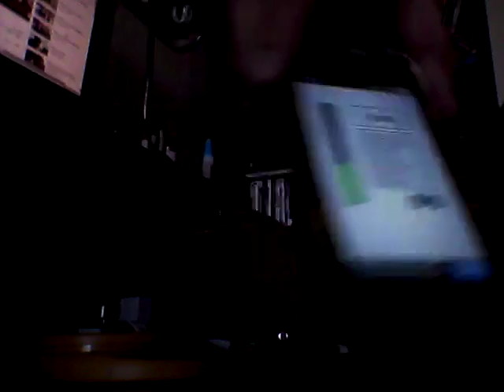Blade 350 QX side by side motor comparison.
Comparing the stock 350 QX motors and the Turnigy multistar upgrade motors for thrust using the turnigy plush 18 amp esc and the Xtreme productions carbon fiber blades.